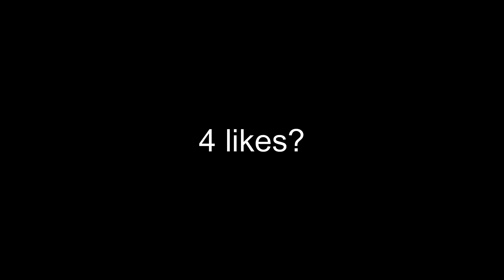Halt (Roblox Doors)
➟"Show more"⬇️
➟leik and subskribe